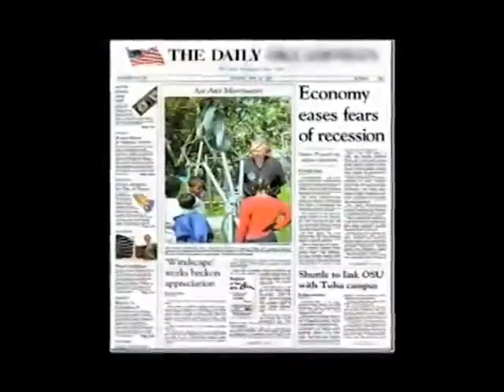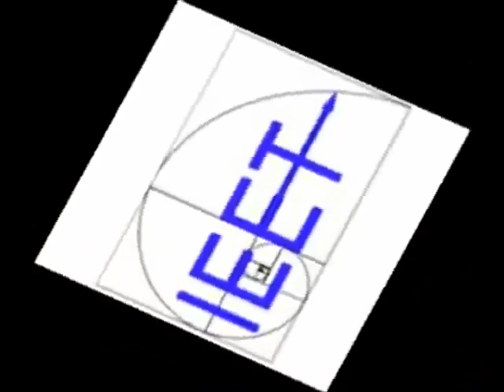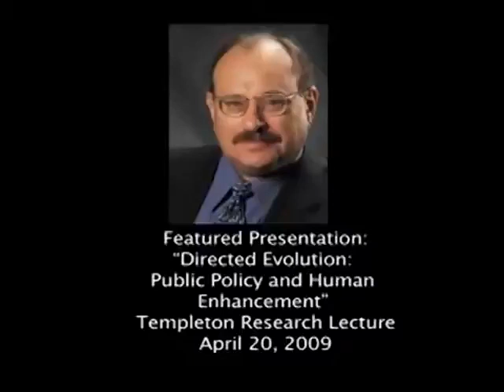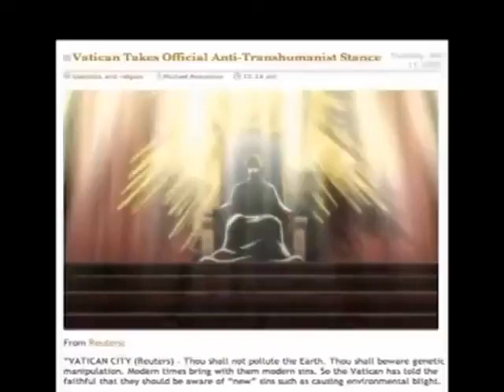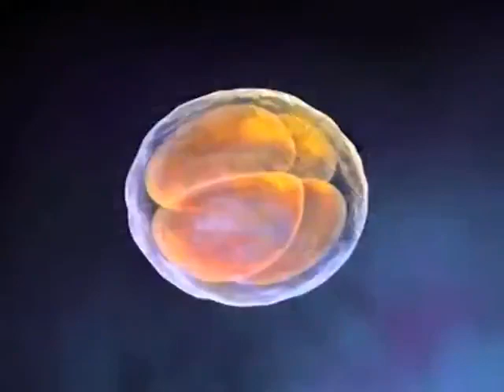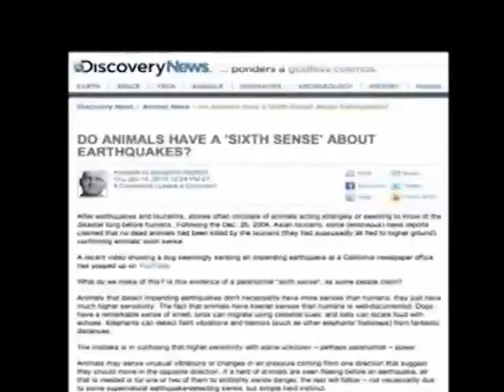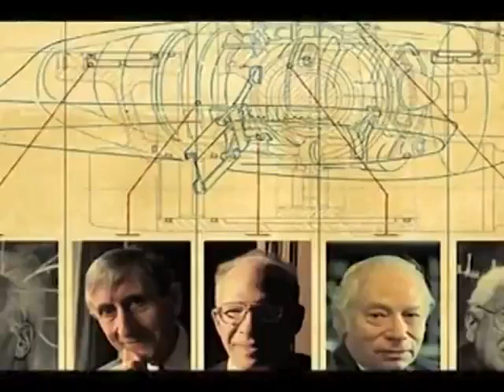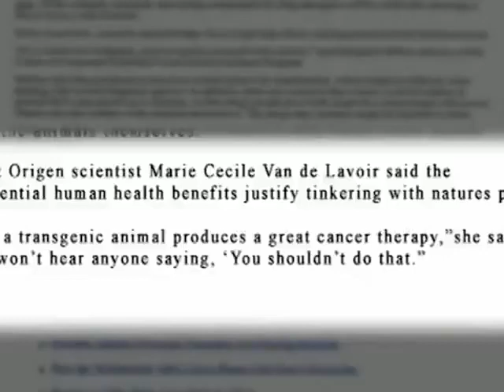Hybrid World - The Plan to Modify and Control the Human Race (2012 Documentary)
Hybrid World - The Plan to Modify and Control the Human Race
(2012 Documentary)

Dieser Kanal lebt von eurer Unterstützung!
Wer meine Arbeit fördern möchte, oder etwas Spenden, kann dies auf PayPal tun oder unter folgender Bankverbindung:

IBAN: LT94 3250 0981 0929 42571
BIC: REVOLT21
Kontoinhaber: Nicki Wurzer

BITCOIN
bc1qcnt32fz0zch8ydgty4tcvcn2k8jurz767cmyj8
ETHREUM
0xbee173c68d5a6F5A014eF71DA770Ca6a9B34d54F
LIGHTCOIN
LhM47TbxPKDdWQQ6LkHcwESpoWRyRu4D3y
BNB
bnb1ca44lplrglzf85nnlm44r8av3gdfkqpgpf766z

NOTICE

Diese Internetpräsenz wird aufgrund des Rechts auf freie Meinungsäußerung, insbesondere gemäß Artikel 11 der Charta der Grundrechte der EU /Analognormen betrieben —

Das Zitieren von Artikeln und Autoren in diesem Bericht impliziert kein Eigentum. Die hier vorgestellten Werke und Bilder fallen unter Abschnitt 107 zur fairen Verwendung und werden für Kommentare zu weltweit bedeutenden aktuellen Ereignissen verwendet.

Berichterstattung, Lehre, Stipendium und Forschung.

Der Standpunkt und Zweck dieses Videos besteht nicht darin, jemanden zu schikanieren oder zu belästigen, sondern diese Meinung und Gedanken mit anderen Gleichgesinnten zu teilen, die neugierig auf das Thema sind.